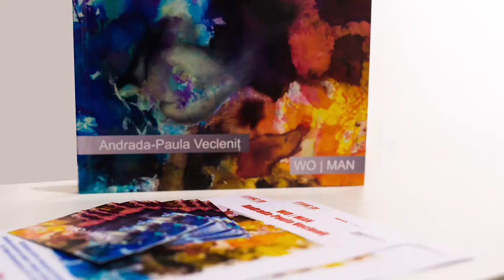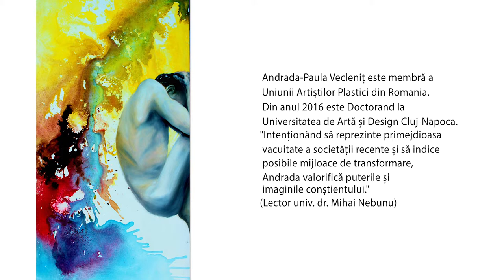DanaArt Gallery.ro Interviu cu Andrada Paula Veclenit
Pictura Andradei V. tinde, în devenirea ei ulterioară, să confere,după părerea noastră, o notă particulară expresionismului abstract , în latura sa de abstracție lirică înțeleasă ca tendință de expresie directă a emoției individuale desemnând toate formele de abstracție opuse abstracției geometrice și constructivismului . În deosebire de expresionismul figurativ propriu-zis (căutând a traduce vizual angoasele, temerile, durerea psihologică etc.), expresionismul abstract, preocupat de a celebra diversitatea creatoare și libertatea individuală, învederează un anumit gen de pictură abstractă a cărei estetică evocă expresivitatea, spontaneitatea, gestica, emoția, în opoziție însă cu arta sub specie abstractă mai accentuat cerebrală (care refuză orice reamintire, orice evocare a realității observate, fie că este, fie că nu, punctul de plecare al artistului). Pictorul, adept al expresionismului abstract, își propune să ne redea o imagine a lumii sale interioare, de cele mai multe ori în afara oricărei figurații, uzând de noi tehnici picturale, cunoscute, în principal, ca action painting (= pictură gestuală sau pictură de acțiune) colorfield painting (= câmp colorat) sau all over.
Lector Univ. Dr. Mihai Nebunu